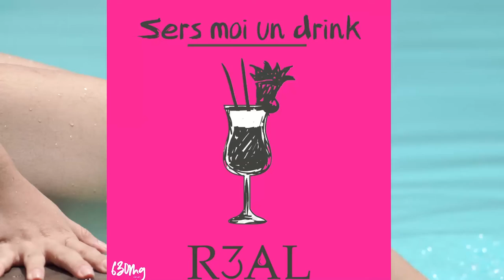Zach Scott & T.H.A Lord - Sers moi un drink - (Prod. by Festone.music)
Available everywhere!

Record and Mixed at Labstudioz

630 Records